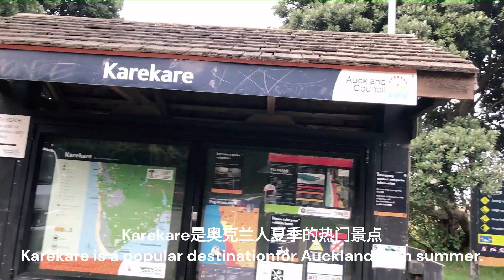Karekare Beach钓鱼好刺激 风景真是无敌 怪不得好多电影选择在这里拍摄外景 【NZ Lucy Vlog 37】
Kevin MacLeod的Hammock Fight根据知识共享署名 4.0许可授权用户使用。